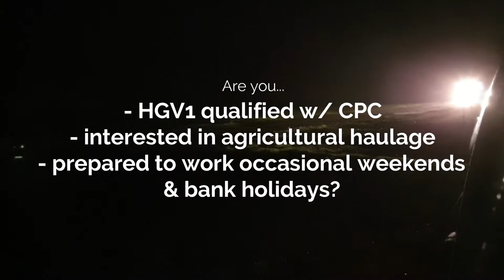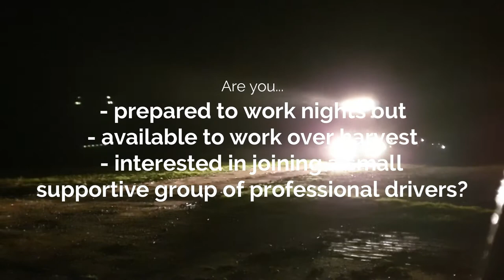Straw Job - moving biomass from fields into power stations in the UK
We move big bale straw for biomass power generation in 50' artics and wagon and drag straw lorries. Visit EastonLtd.co.uk to find out more.

A video of a straw lorry collecting big straw bales from a straw stack and delivering it to a biomass power station in the UK. A receuitment advertisement for a straw lorry driving job.